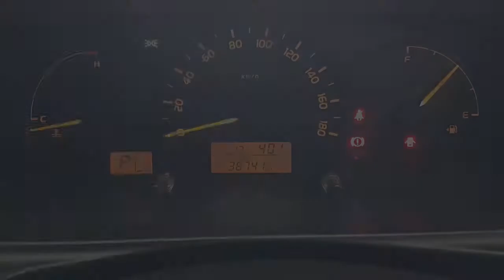WRECKING 2017 TOYOTA HIACE 3.0 AUTOMATIC (C27062)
We are currently wrecking this 2017 TOYOTA HIACE 3.0 AUTOMATIC (C27062).